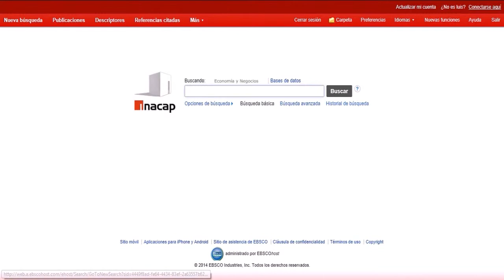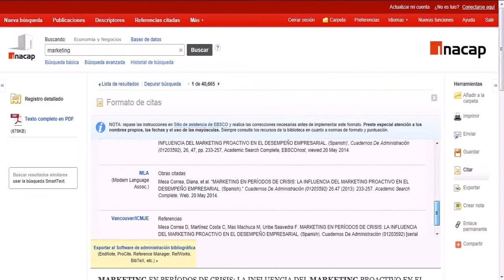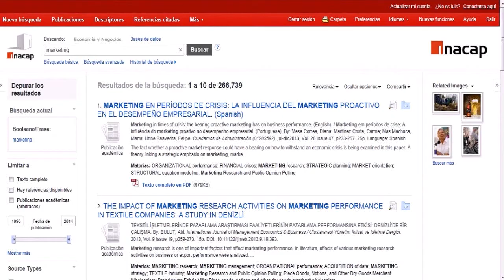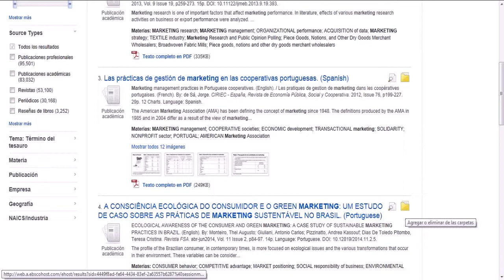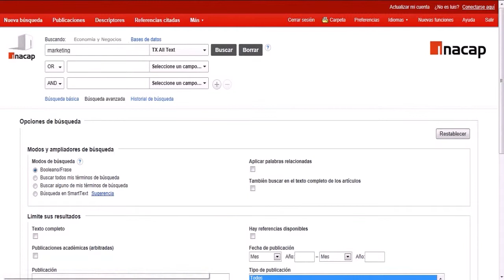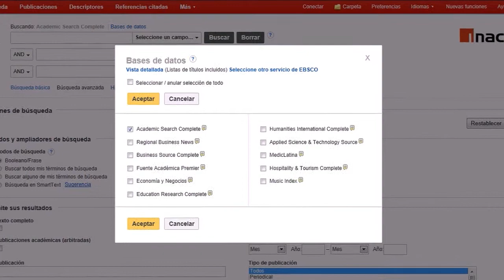Red de Bibliotecas: Tutorial Economía y Negocios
Base de datos con más de 350 publicaciones periódicas en español y portugués que abordan temáticas de administración, estudios empresariales, agroeconómicos, entre otros.